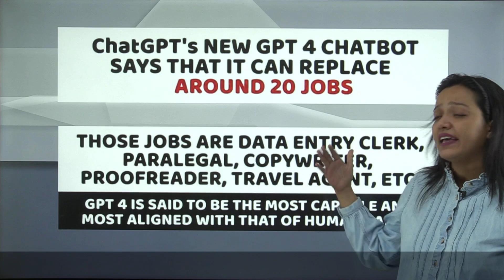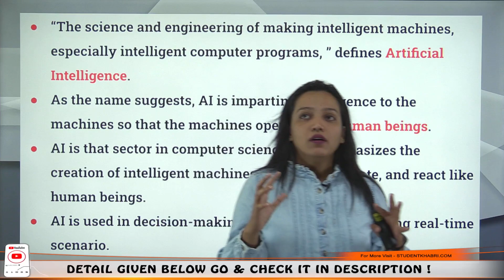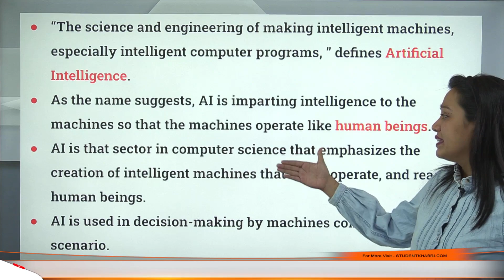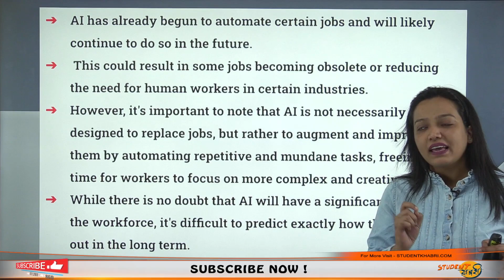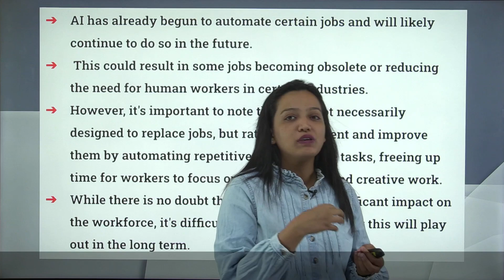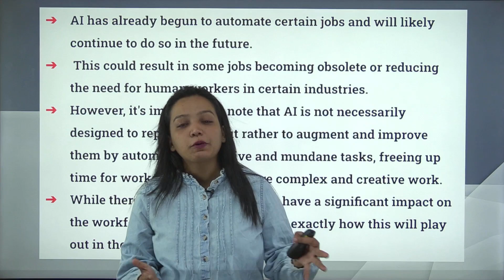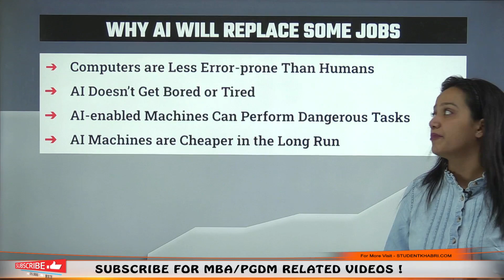What Is AI🔥? | Will Artificial Intelligence Kill jobs in the Future🤔? | Top 10 Declining Industries😱